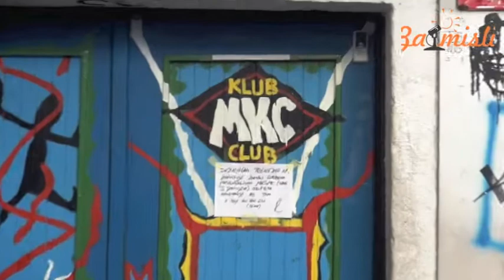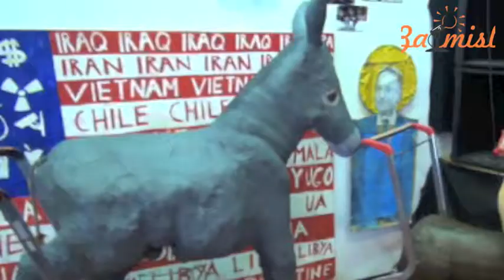Brecljev performans posušene breskve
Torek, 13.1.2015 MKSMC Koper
Zgodovinsko rezanje posušene breskve na dvorišču MKSMC; ekskluzivni posnetki za našo kamero. Breskev  je bila razrezana na 25 rezin, kar simbolizira 25 let obstoja kluba, rezina bo postala najvišja medalja Ustanove nevladnega mladinskega polja Pohorski bataljon in Društva prijateljev zmernega napredka. Te dni pa smo priče nepričakovani odločitvi Marka Breclja, da predčasno vrne ključe in prostore MKC koprski občinski upravi, kar je izzvalo ogorčenje večje skupine mladih iz Kopra in okolice. V seriji To be continued...